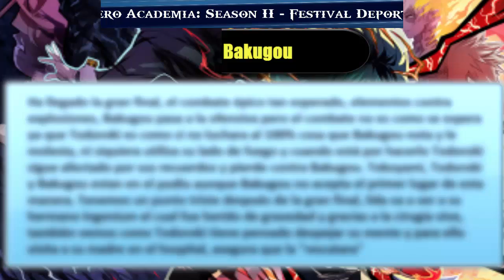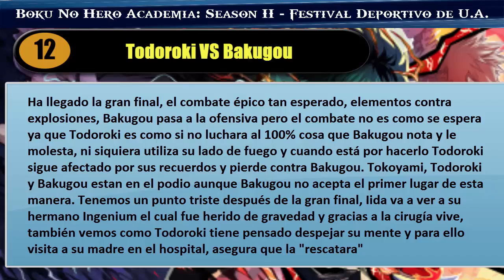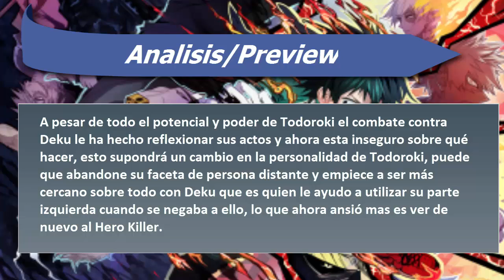Boku No Hero Academia: Season II | Analisis Episodio 12 "Todoroki VS Bakugou"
Continuamos Boku No Hero Academia: Season II
Episodio 12 - Todoroki VS Bakugou